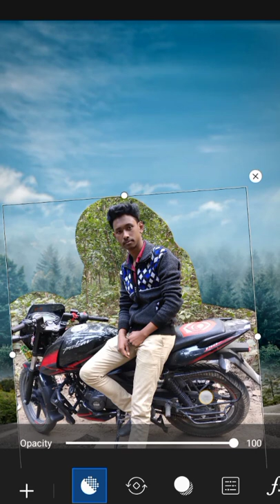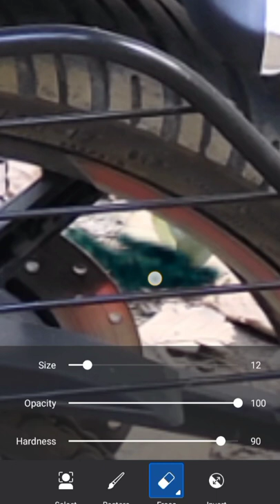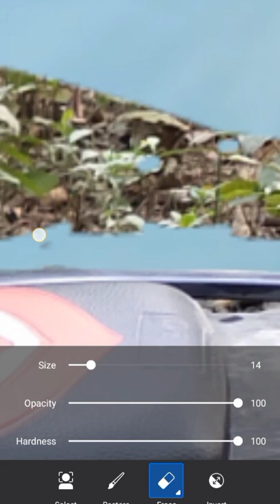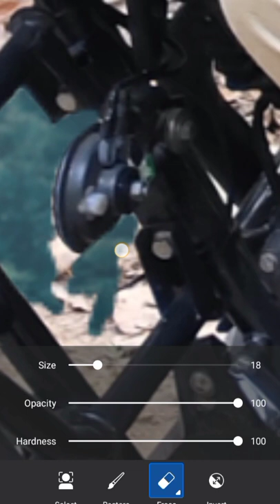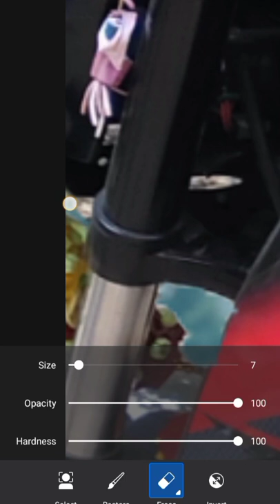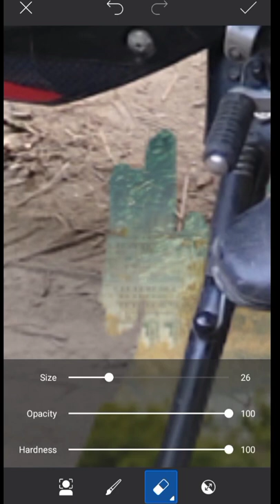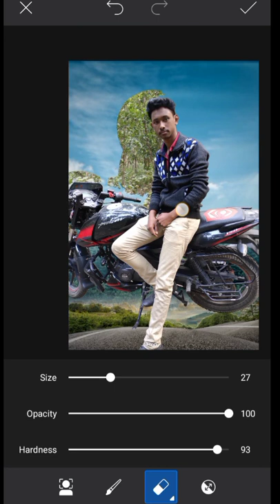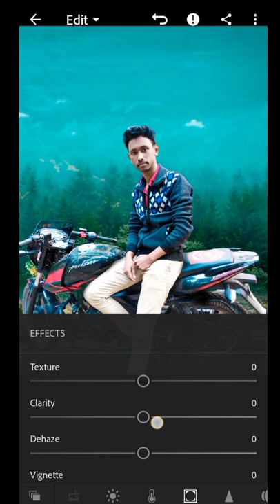PicsArt phoot editing 2021 ll something new ll picsart pho........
Published by july : 27,2021

PicsArt background change photo editing// // mobile tutorial//amezing photo editing ❤️Lightroom colour retouching

PicsArt background change photo editing //or lightroom photo editing new content , amazing photo editing

Free photo editing ke Liye mera chenel ko
Or muje Instagram me sms koro me apko
Free photo edit korre dugga 🙏📸